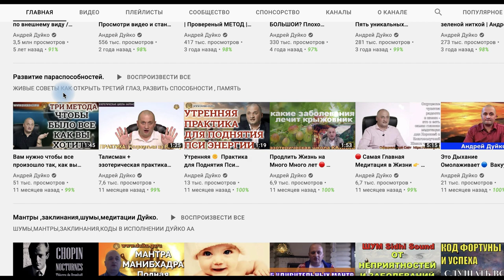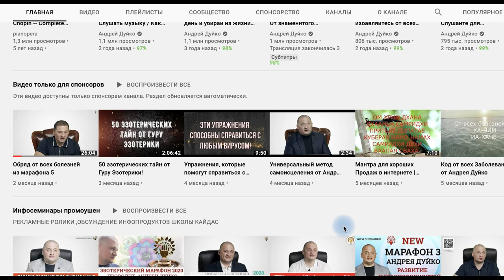Переходите на официальный канал Дуйко АА @Андрей Дуйко